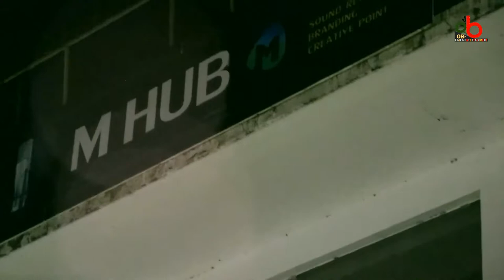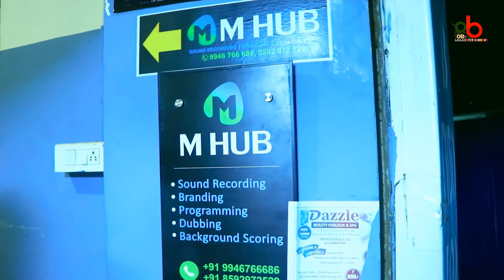മാപ്പിളപ്പാട്ട്‌ ഗായകർക്ക്‌ മുട്ടനൊരു പണി | surprise kerala | surprise malayalam